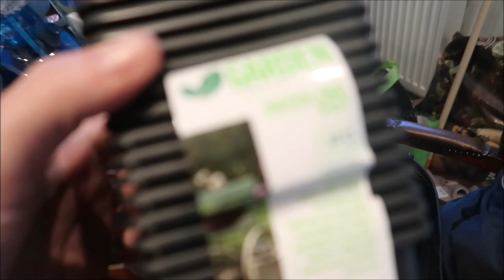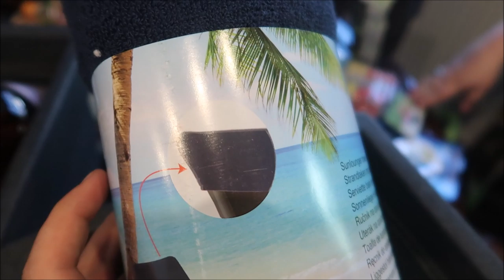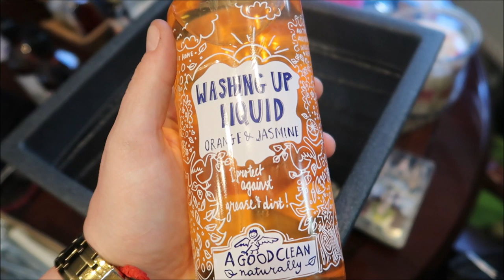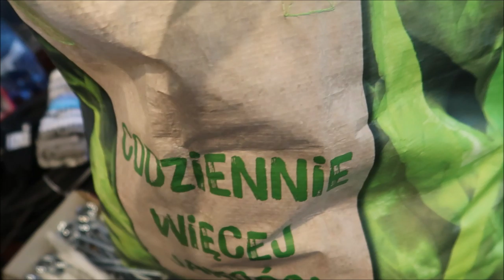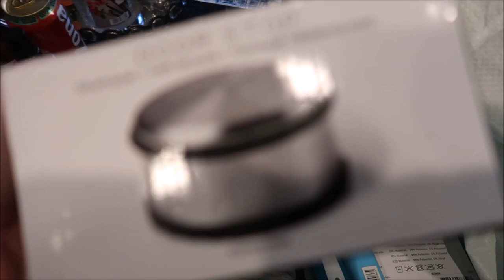Kwarantomas 27 Zakupy Action i Kik